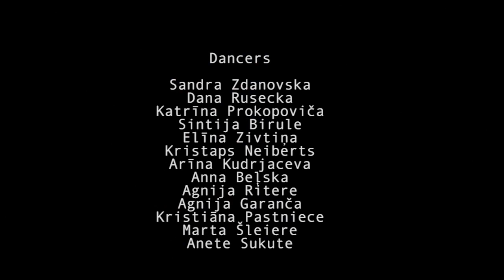Baiba Kušķe DS KAPRIZE